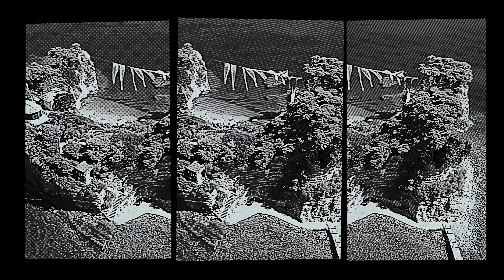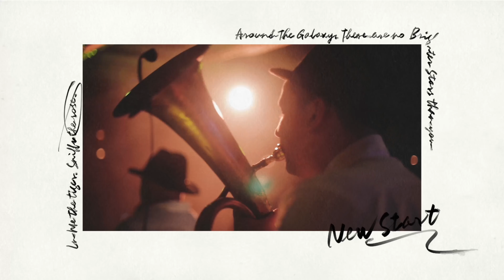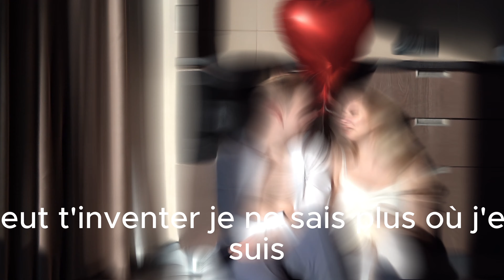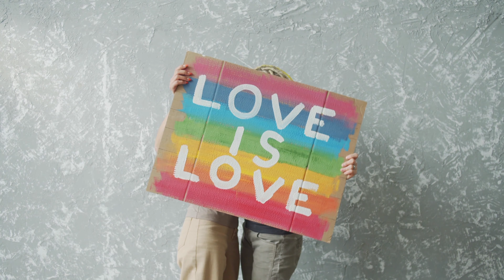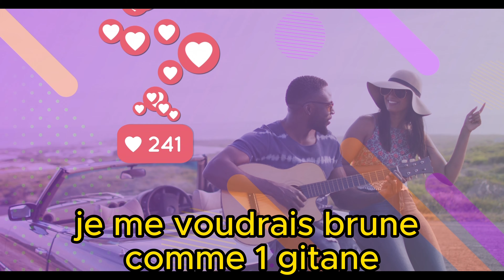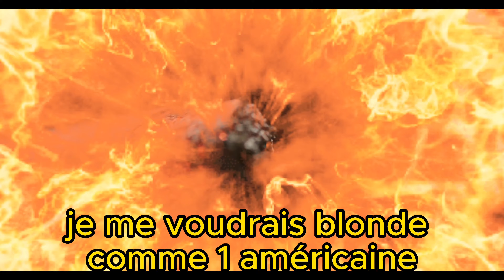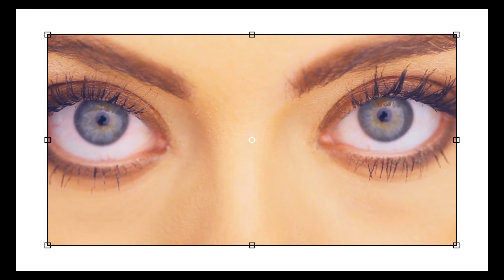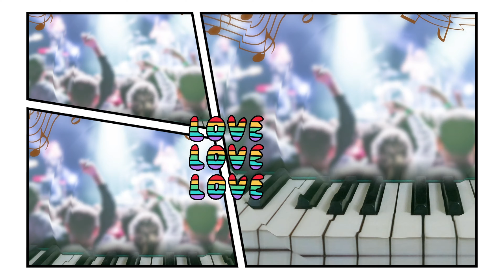Damien Poyard. Le temps d'une romance. Playlist. 1 Heure non Stop. Audio vidéos 18 Titres Enchainer.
Playlist. 1 Heure non Stop. Vidéo. Damien Poyard. Le temps d'une Romance. Les plus grands succès des Bals musette. (23 Titres enchaînée)

Lien: DAMIEN  POYARD